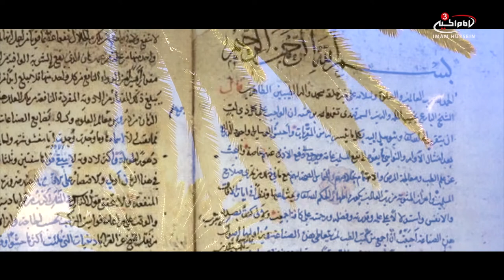The appearance and mannerisms of the Prophet Muhammad (sawa) - Recited by Sister Zainab Amy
When you hear this narration from Imam Hassan and Imam Hussain (as) where they describe their grandfather the Messenger of Allah (sawa), you cannot help but fall in love with our Prophet even more. May we all be included amongst those who meet him at the Pool of Kawthar on the Day of Judgement.